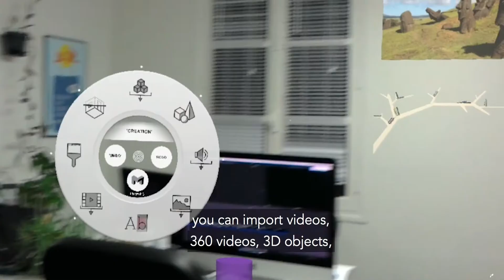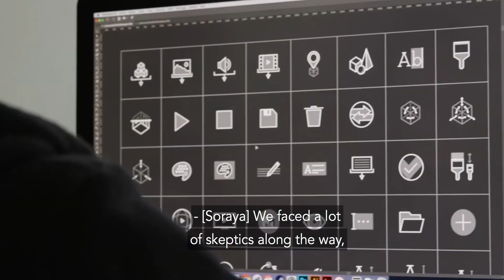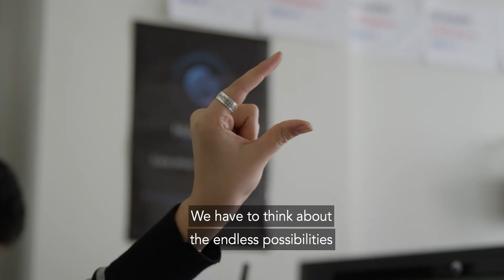"Minsight" - Soraya Jaber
Minsight is a headset-first, “what-you-see-is-what-you-get” software for 3D scene creation. Creators need no more than a basic intuitive know-how to start importing, shaping, editing, and animating their own visually-impactful immersive experiences. Early bird access to the app is already available.